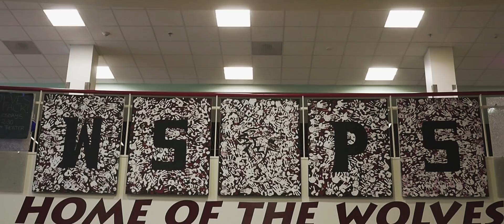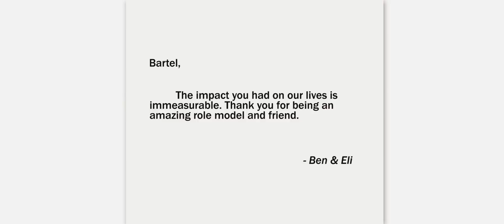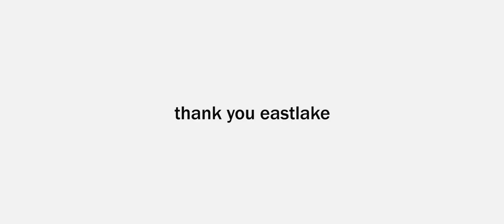Our Final Story | Eastlake High School 2014-2018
Four years ago Ben and Eli were introduced to Eastlake's leadership teacher, Don Bartel. He asked them to be the head video guys for the school. This interaction changed their lives forever. It was the sophomore year first week video that Ben and Eli first met. Throughout the years they gained notoriety on YouTube and with the school. They eventually start their company - HotSpark Media. After starting their company they began getting jobs with high profile companies - Microsoft, RE/MAX, Lax.com, AMLI Residential and many more. They also started filming professional wedding videos for clients.

The past four years have forever changed our lives and we are excited for what is to come.

We would like to thank everyone for tagging along on our journey. We are just getting started.

-Ben & Eli